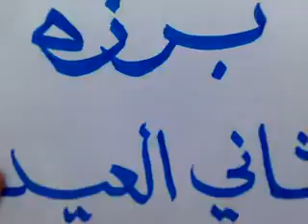دمشق حي برزة ثاني ايام العيد 31.08.2011